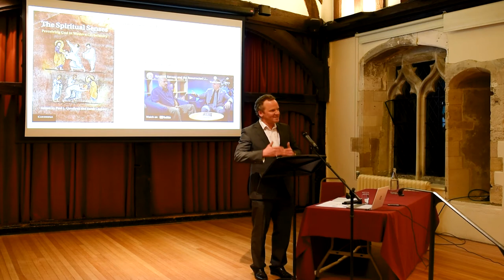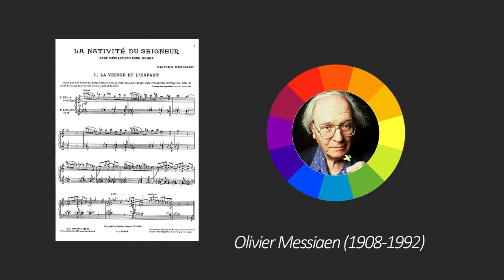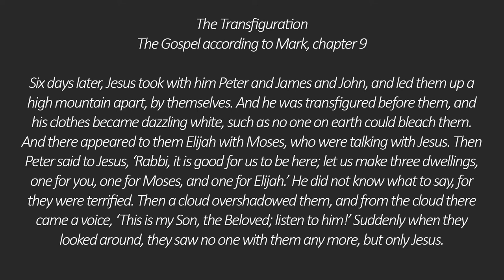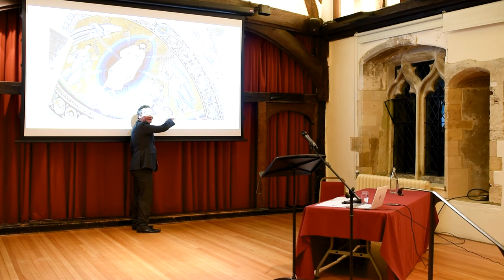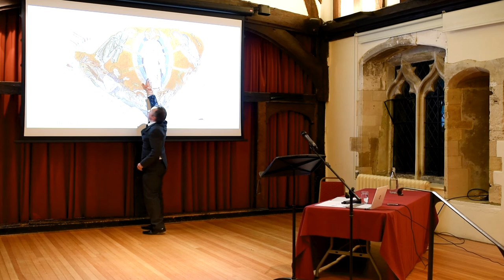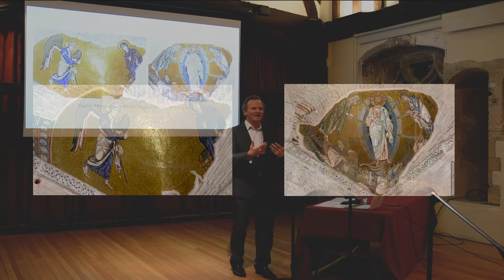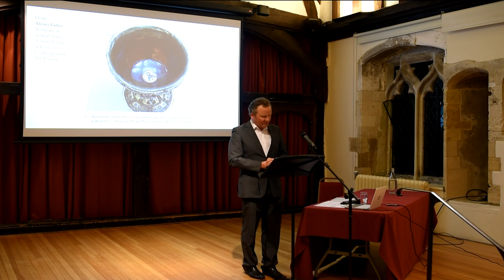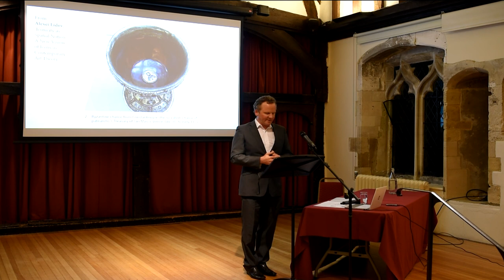Lecture Series | The Spiritual Senses in Tradition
The focus for the final lecture will turn to the intended effects of liturgical art. We’ll explore how a Church environment can stimulate the spiritual senses.  We will observe how this happens through a variety of complementary means that build towards a total effect. In this context, the spiritual senses register the transformation of the whole person in a renewed cosmos.

This lecture was recorded on Tuesday 15th February 2022, 7.00pm.

Images:
The shrine of Saint Richard of Chichester, Chichester Cathedral.
Sarah Coakley and Paul Gavrilyuk (ed.) and The Spiritual Perception Project (online) Paul Gavrilyuk and Frederick Aquino.
Research by Rupert Sheldrake.
The Transfiguration. St Catherine’s monastery, Mount Sinai. Apse mosaic. 6th century.
The Transfiguration. Daphni Monastery, nr Athens. Mosaic in squinch. 11th/12th century.
Sanctuary wall painting, St Edward’s RC Church, Lees, Oldham. Painted by Aidan Hart, 2001.
Daphni Monastery, nr Athens. Squinch mosaics. 11th/12th century.
Church of Hagia Sophia, Kiev. Mosaics in and around central cupola. 11th century.
Alexei Lidov, ‘Iconicity as Spatial Notion A New Vision of Icons in Contemporary Art Theory’.